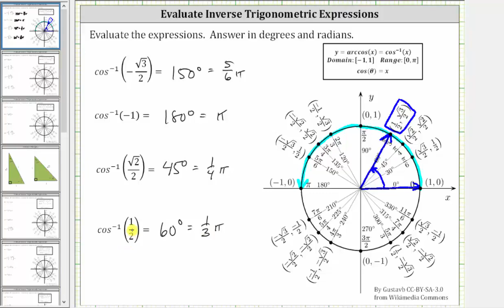Evaluar expresiones inversas de coseno usando el círculo unitario (valores agradables)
Este video explica cómo usar el círculo unitario para evaluar expresiones trigonométricas inversas.